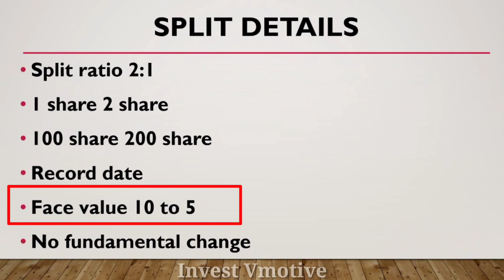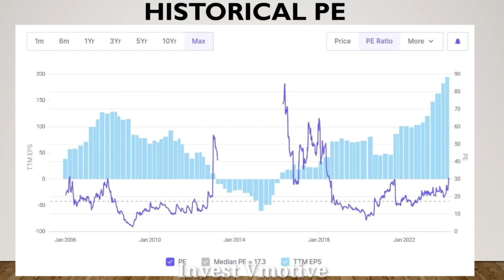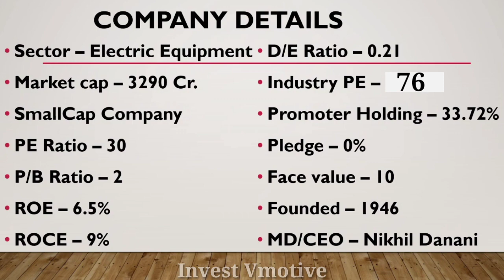Bharat bijlee Share Split | Bharat Bijlee Share Letest News | Bharat Bijlee Share Split News Today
Aj ka is video ma mane apko Bharat Bijlee Ltd ka 1:2 Ratio ka Share Split ka bara ma batya hai ummeed hai apko bohut pasand aya hoga dhanywad